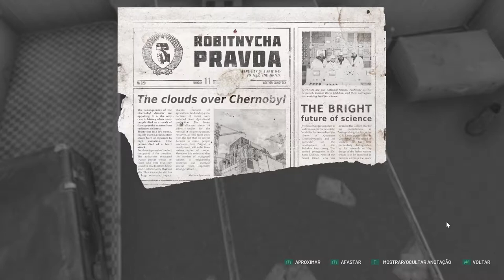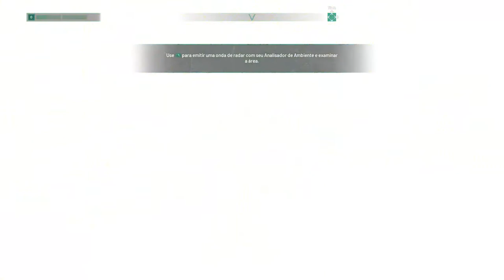CHERNOBYLITE - Tente sobreviver e revelar os segredos distorcidos da Exclusão 👹🪓👺💥👀💣👊🏻🔪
É uma experiência de terror de sobrevivência de ficção científica, combinando a exploração livre de seu mundo perturbador e uma narrativa não linear com uma forte mecânica central de RPG. Faça suas escolhas, mas lembre-se: elas não terão apenas um impacto direto na Zona, às vezes você sentirá as consequências de jogar muitas horas depois.

Jogue como um físico, um dos ex-funcionários da Usina de Chernobyl, e investigue o misterioso desaparecimento de sua amada. Tente sobreviver e revelar os segredos distorcidos da Exclusão. Lembre-se de que a presença militar não é sua única preocupação.

Prepare-se para uma aventura emocionante de sobrevivência, conspiração, horror, amor e obsessão. Um que irá provar a você que não se trata de como você enfrenta seus medos, mas de como você sobrevive a eles.

CONSTRUA SUA EQUIPE

Chernobylite não é uma jornada solo. É um jogo de RPG onde seus companheiros são a chave para a sobrevivência e para atravessar a história. Você precisa formar uma equipe, cuidar de seus aliados e fornecer-lhes comida, remédios, armas e informações. Se você fizer isso direito, eles o apoiarão em seu caminho até a linha de chegada. Se você falhar em criar e manter os relacionamentos, suas chances não valerão um centavo.

Você sabe o que é sobrevivência? Um trabalho difícil de fazer sozinho. Mas tenha cuidado - as escolhas que você faz durante sua busca por Tatiana, o amor da sua vida, podem ajudá-lo a fazer mais amigos ... ou inimigos. Lembre-se de que você precisa se preparar para a missão final e como você fará isso é uma decisão sua. Mas cada dia pode trazer novos desafios, alguns difíceis de superar: camaradas podem morrer, suprimentos podem acabar, uma patrulha inesperada pode descobrir você.

Mas esses são perigos normais e comuns. Pense em seres sobrenaturais espreitando no escuro e esperando por uma oportunidade. Portanto, lembre-se: cada dia pode ser uma bênção ou uma maldição. E raramente sua situação se tornará mais fácil com o tempo, portanto, planeje sua estratégia com cuidado. Pelo menos se você quiser sobreviver.